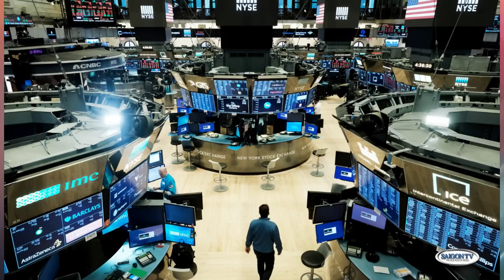Phần 2: Lạm phát Mỹ giảm còn 3%, Tòa Bạch Ốc tranh thủ ghi điểm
SAIGON TV📺